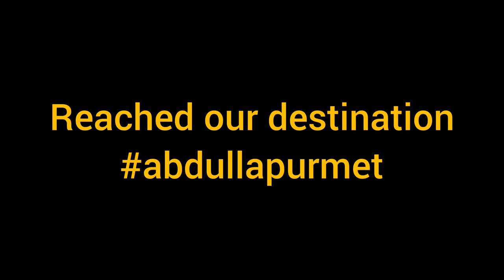మా galli ka గణేష Nimmajanam //లడ్డు వేలం పాట // Enjoyed a lot //teenmaar dance //Sanjana's visionary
Hello people

do watch ma galli ka ganesh nimmajanam vlog completely and share your experience with me in the comment section...

Ganapati bappa morya...agle baras tu jaldi aa 🥲